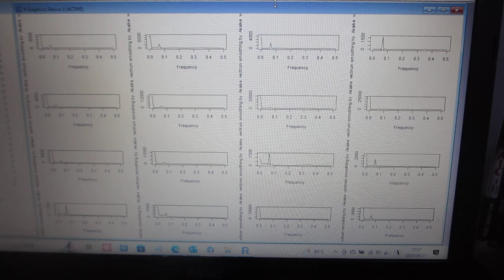超音波の音圧データ解析 －－超音波の非線形現象を評価する技術ーー（超音波システム研究所）